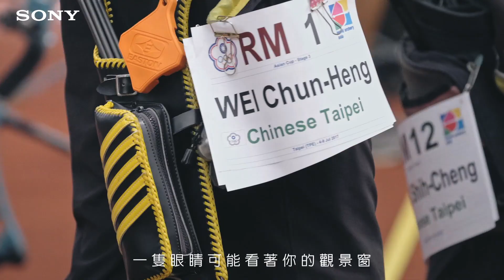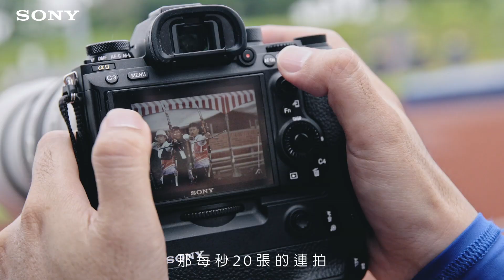Sony α | α9 與世大運中華隊一起挑戰極限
【 α9 與世大運中華隊一起挑戰極限】

Sony Taiwan 非常榮幸能攜手 2017 世大運中華代表團一同大展身手、挑戰極限，以 α9 革命性的表現捕捉選手們在運動場上精彩揮汗的榮耀瞬間。我們邀請到資深運動攝影師游智勝與戴見安，透過 α9 每秒達 20 張極速連拍、零黑屏、輕巧等獨特性能記錄下 2017 台北世大運測試賽精彩畫面，射箭選手利箭發射的瞬間、游泳選手跳水的精彩連續分解動作 α9 毫不漏接，將中華代表隊精銳選手的絕佳表現，完整重現給大家。

*相關產品實際出貨，產品依各國家地區可能有所不同